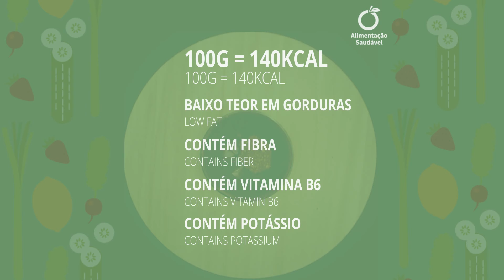Bolachas Banana e Aveia | Uma receita Nutrimento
Ideias para lanches?

Lançamos hoje a quarta receita "bolachas de banana e aveia", que faz parte de um conjunto de curtos vídeos com receitas saudáveis, simples e práticas que temos vindo a partilhar.

Uma receita simples e uma ótima sugestão para um lanche saudável, que pode cozinhar em conjunto com as crianças.

Ingredientes:

1 banana madura

3 colheres de sopa (cs) de flocos de aveia

canela q.b.

Modo de preparação:

Esmague uma banana, junte 3 colheres de sopa de flocos de aveia e canela ao seu gosto. Misture tudo e coloque numa travessa com papel vegetal. Leve ao forno a 180ºC durante 20 minutos.

Já experimentou?

Continuaremos a disponibilizar mais receitas, nas próximas semanas.